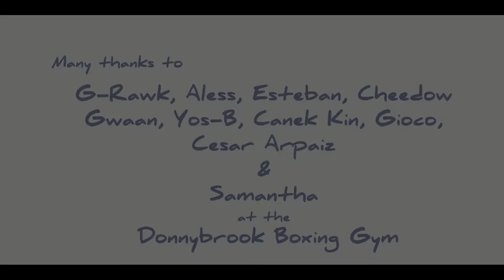John "Merk" Merrick ft. Diablo Pablo - Hooligans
Music video for Hooligans, off the album Truth From Neptune, by John "Merk" Merrick and Diablo Pablo - Failed System Rejects 2017.